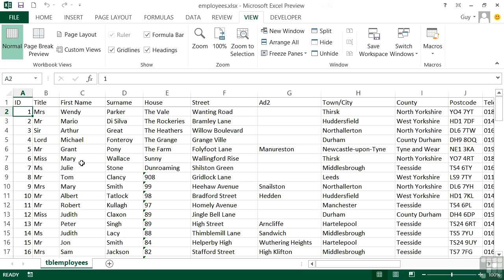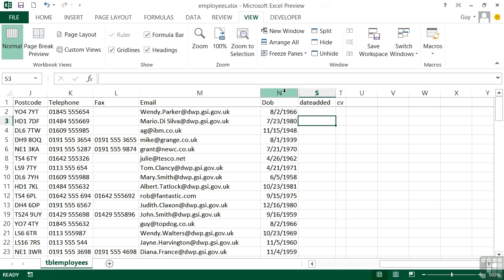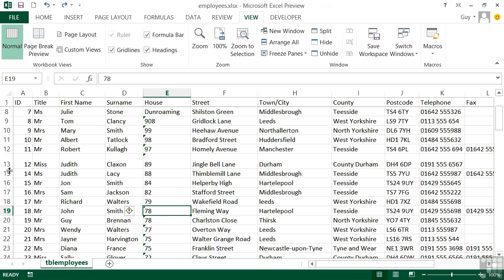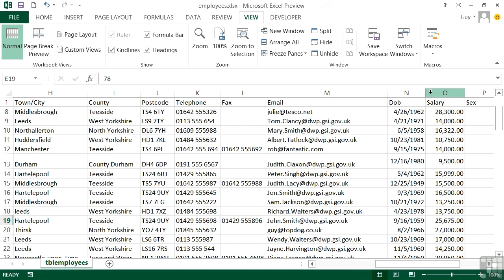Microsoft Excel 2013 Tutorial | Hiding And Un-Hiding Columns And Rows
Want all of our free Excel 2013 videos?

More details on this MS Excel 2013 training can be seen This clip is one example from the complete course. For more free Excel tutorials please visit out our main website. YouTube